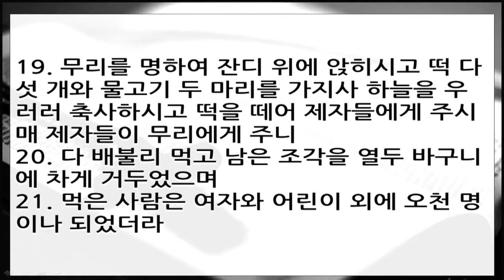위대한 말씀(52) | 너희가 먹을 것을 주라 | 마 14:15~21, 눅 9:10~17| 이찬규 목사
너희가 먹을 것을 주라 (마 14:15~21, 눅 9:10~17)
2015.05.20